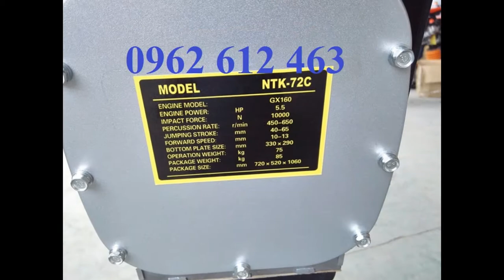(MT55- Cũ)- MT55 CŨ-0962.612.463-.Đại lý bán máy đầm cóc Mikasa MT55, Mikasa MT72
(MT55- Cũ)- MT55 CŨ-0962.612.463-.Đại lý bán máy đầm cóc Mikasa MT55, Mikasa MT72 Mai Hà-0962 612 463 & 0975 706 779 Nhà phân phối máy đầm cóc Mikasa Nhật Bản MT55, MT72,HCD90,HCD100 ,HCR90 ,HCR110,MTK72,HCD80-GX160
Địachỉ : Tổ dân phố Chợ, P. Đại Mỗ, Q. Nam Từ Liêm, TP. Hà Nội
VPGD : Phòng 1411, Tòa CT6C, KĐT Xa La, Hà Đông, Hà Nội
Điện thoại : 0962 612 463

Model: MT55
- Công suất tối đa : 2.1Kw
- Tần số đập: 644-695 lần/phút
- Thể tích bình nhiên liệu: 2lít
- Nhien liệu tiêu hao: 0.7L/h
- Trọng lượng: 57 kg
Model: MT72
- Công suất tối đa : 2.6Kw
- Tần số đập: 642 – 679 lần/phút
- Thể tích bình nhiên liệu: 2.5lít
- Nhiên liệu tiêu hao: 0.9l/h
- Trọng lượng: 74kg
- Model: HCR80K
Model : HCD-80
Hãng sx: Eishin
Động cơ : HONDA GX160
Công suất : 5.5HP
Lực đập : 1400kg
Biên độ dật : 40-80mm
Kích thướ cbàn đế : 330x310mm
Trọng lượng : 78kg
Xuất xứ: china
Bảo hành: 6 tháng
Cỡ mặt đầm (mm) : 300x310
Động cơ : độngcơ HONDA GX160
Kích thước máy (mm) : 310x950x1050
Trọng lượng máy (kg) : 90
Xuất xứ : TrungQuốc